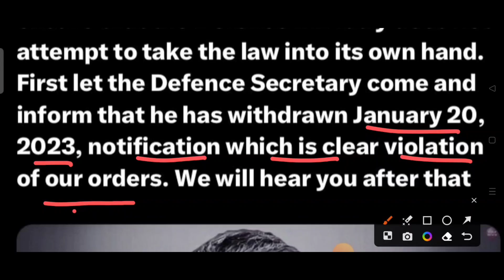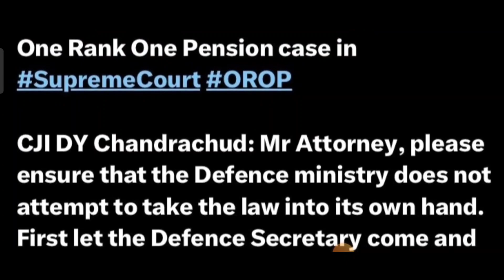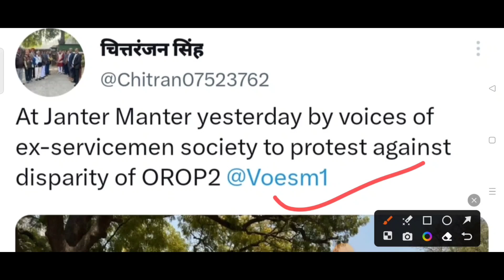खुशखबरी ,OROP-2 Arrears जारी | OROP-2 पर MOD का तोहफा भूतपूर्व सैनिकों को| DA/DR